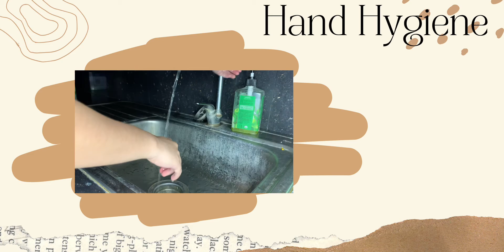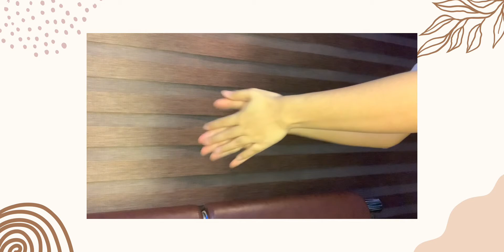Measurement of Fundal Height Return Demonstration | NEUST Nursing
Hi! I just want to share my return demonstration about the measurement of the fundal height. I hope this will help you in your retdems as well. If you have any recommendations, kindly put it in the comment box below! Thank you! 💟